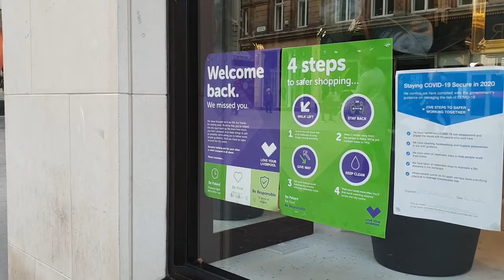NUS Demands That Students Return Home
We take a look at the state of the streets as the NUS demands that students return home to complete their studies online